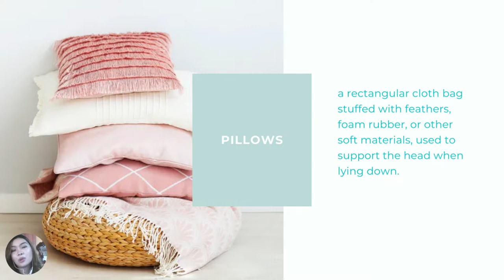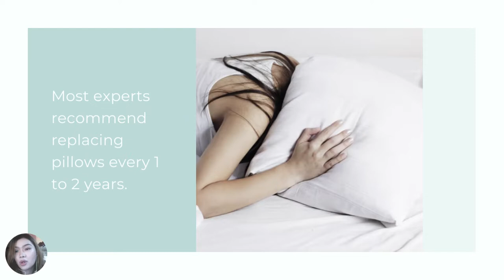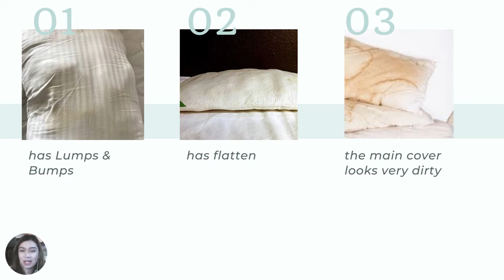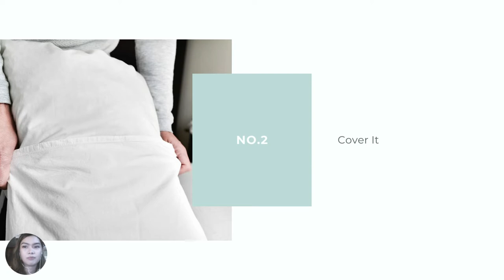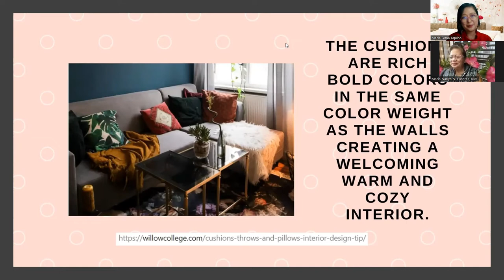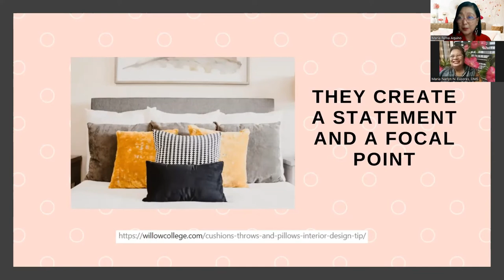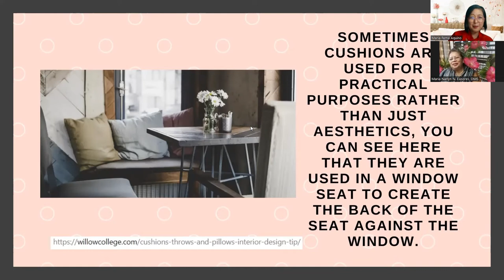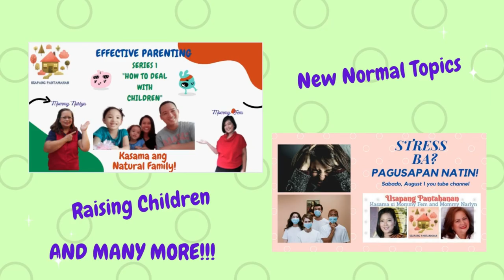HOME IMPROVEMENT SERIES 6: Pillow Care: To create style and comfort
Welcome to Usapang Pantahanan Mother's Day episode!   Learn ways how to take care of our pillows and how to utilize our pillows as a decoration.